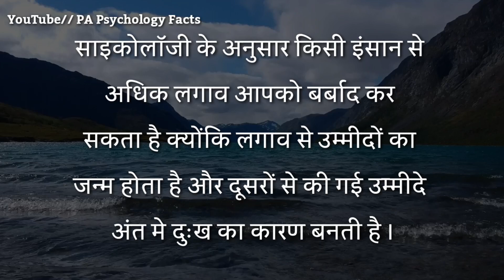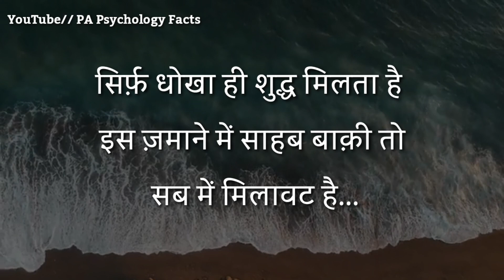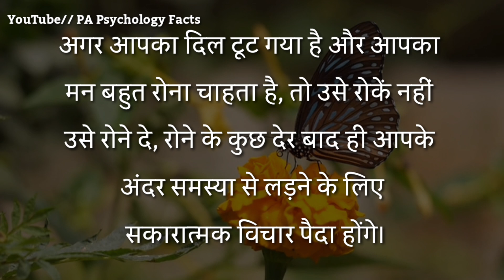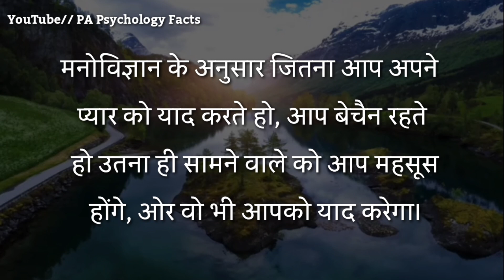जीतना आप अपने प्यार को याद करते हो | Best motivational video Hindi | Inspirational quotes